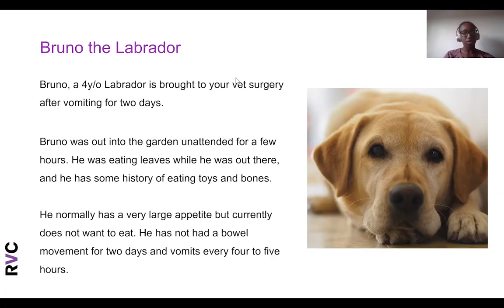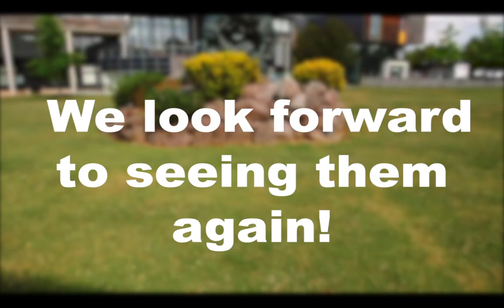2020 RVC Sutton Trust Summer School